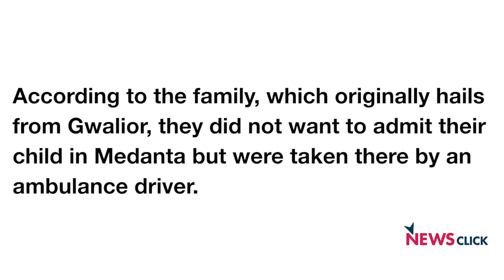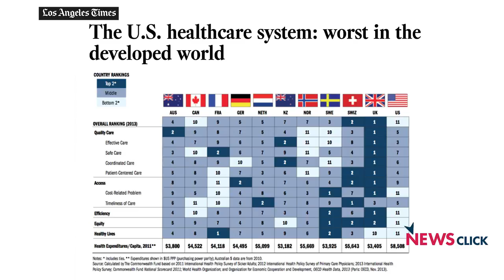Private Hospitals Play With Lives for Profits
Newsclick talked to Dr. Amit Sengupta from People's Health Movement on the healthcare crisis in Delhi perpetrated by private hospitals like Max, Fortis, and others.
Dr. Sengupta talks about the need for government intervention to improve the healthcare system of our country. India falls in the bottom few when it comes to government spending on health.